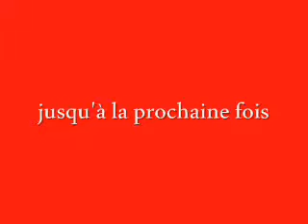bal country Scaer janvier 2011 - Cheyennes Country Dancers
Cheyennes Country Dancers bal country Scaer - janvier 2011.